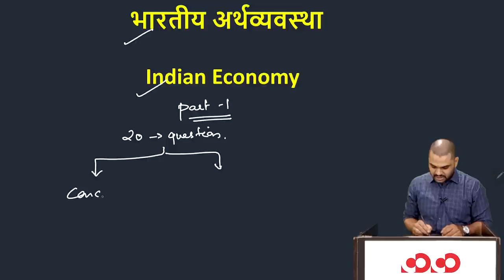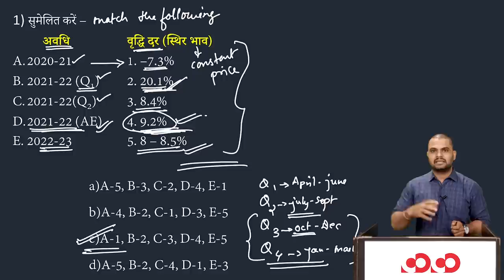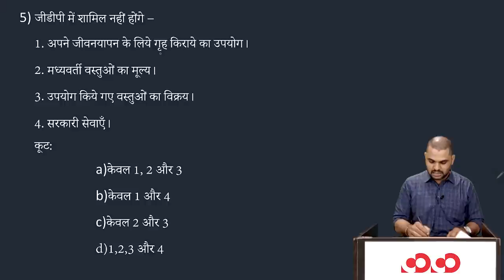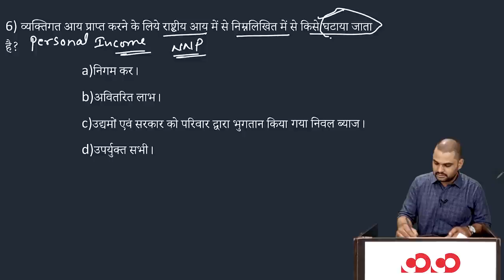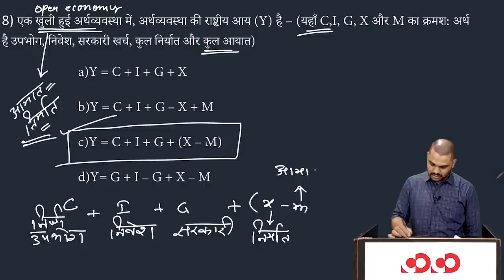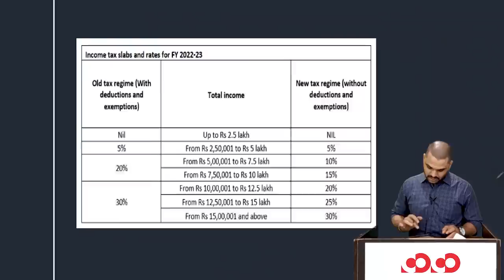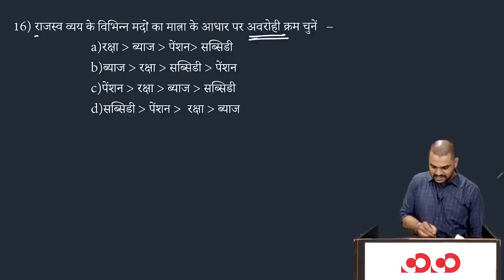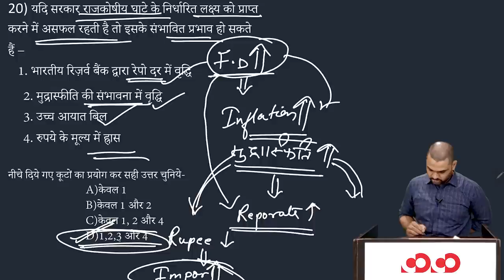CGPSC PRE 2021 Special MCQs || भारतीय अर्थव्यवस्था (भाग- 1)